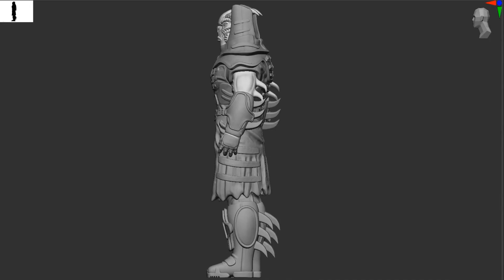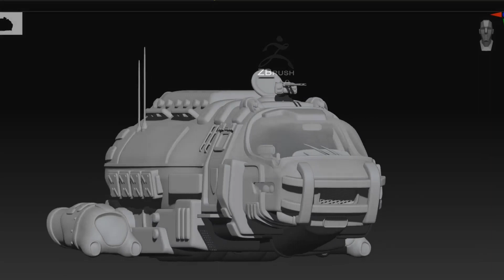3D Artist Michael Atkins (19/12/22)